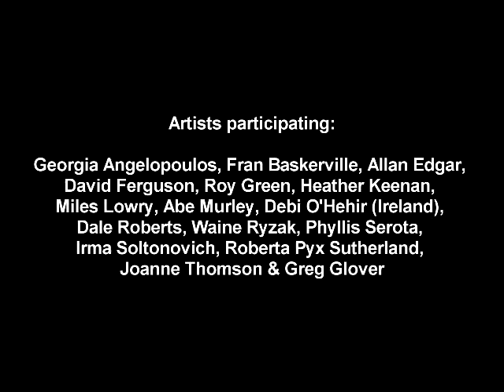Body Language art exhibit at Martin Batchelor Gallery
BODY LANGUAGE is a dance-themed visual art exhibition featuring a dynamic group of 16 artists - Oct. 2011